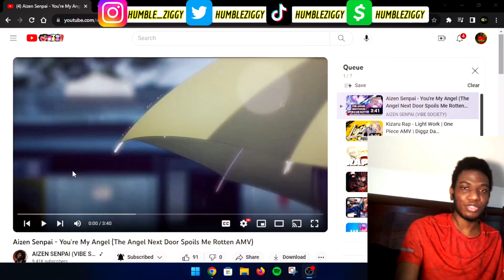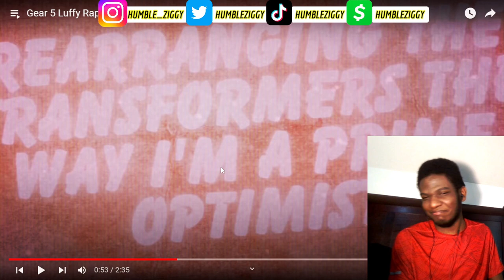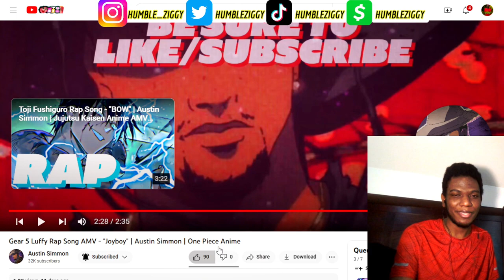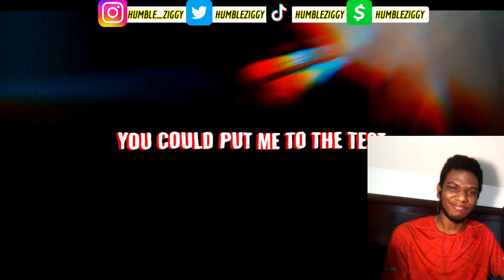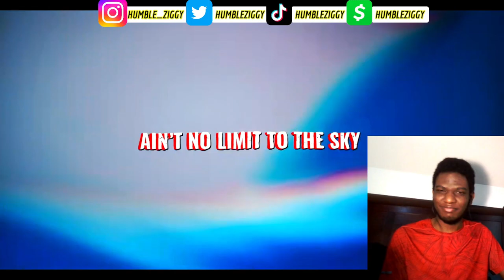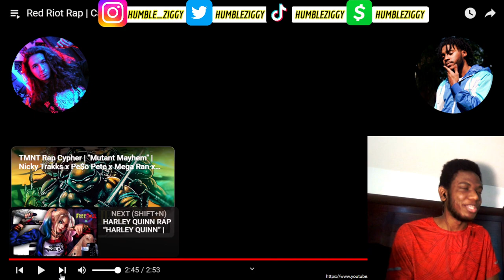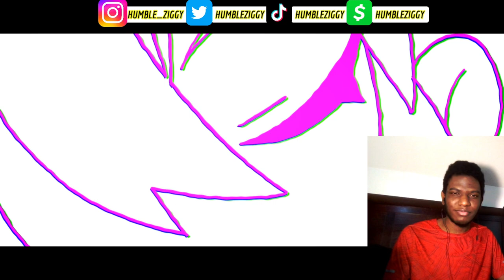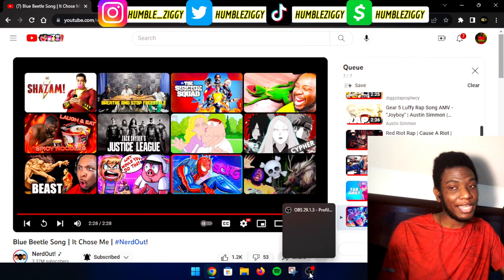THESE ARE A VIBEEEE!!!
Today I'm Reacting To @aizensings , @diggzdaprophecy , @Austinsimmon , @NickyTrakks / @CandidTheArtist / @MustBeMac , @FreeSoulMusic , @HalaCG / @CG5 , & @NerdOut (@HeyBenSchuller)